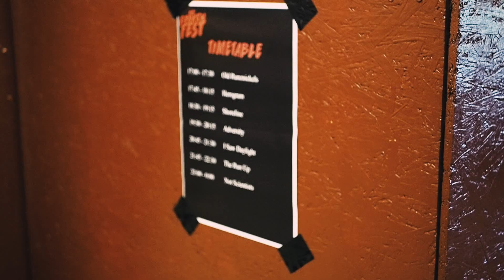The Broken Fest 2018 - Aftermovie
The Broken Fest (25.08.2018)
Club Action Ulm, Germany

Bands: Old Runznickels, Herogram, Shoreline, Adversity, I Saw Daylight, The Run Up, Not Scientists